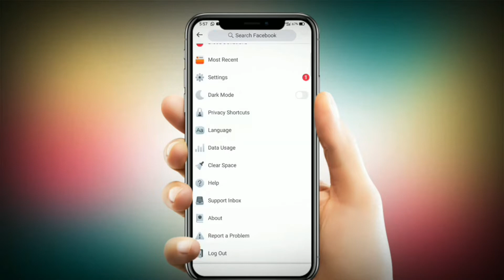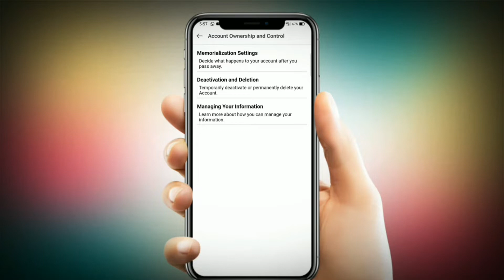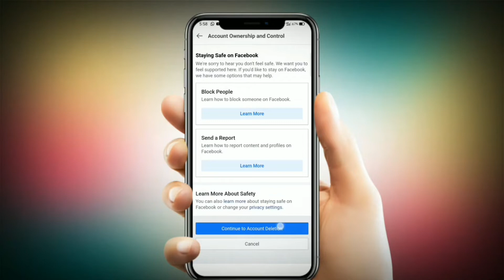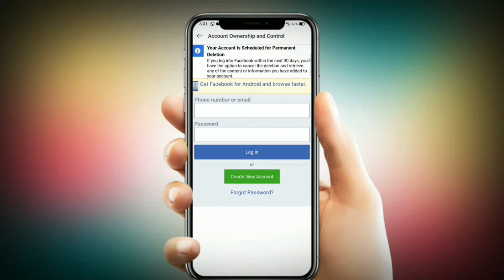Facebook Account Delete Kaise Kare | How To Delete Facebook Account Permanently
is video mein bataunga Facebook account apna parmanently kaise delete karte Hain simple step mein

▶Important Notice 📢

Yah sab Equipments use karta hun video banane ke liye

Kodak T210 Tripod
Boya BYM1 Mike

▶ Background Music 👇🏻